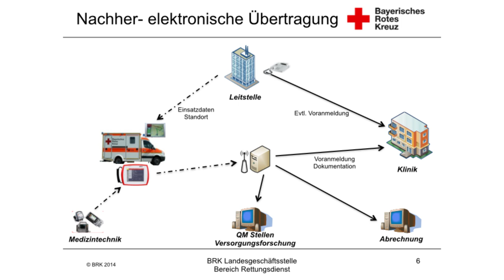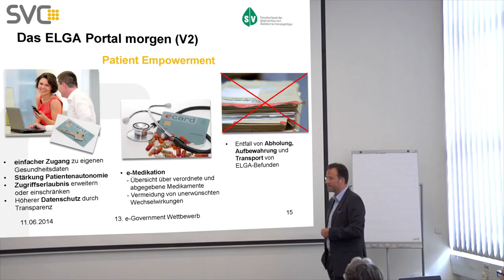Bestes eHealth-Projekt: die Finalisten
Der 13. eGovernment-Wettbewerb von BearingPoint, Cisco und SAP kürt die besten eGovernment-, eHealth- und eEducation-Projekte aus Deutschland, Österreich und der Schweiz. Dieses Video präsentiert die Finalisten der Kategorie 4 "Bestes eHealth-Projekt".